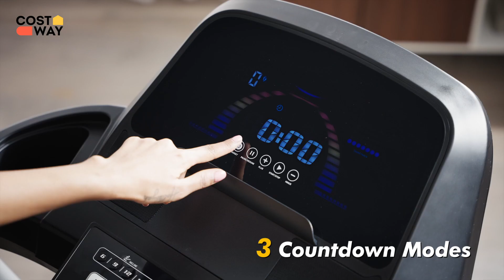COSTWAY - 4.75 HP Folding Treadmill with Auto Incline 🏃‍♀️SP37745WL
4.75 HP Folding Treadmill with Auto Incline and 20 Preset Programs
● 4.75 HP Powerful yet Quiet Motor: This folding treadmill is equipped with a 4.75 HP motor that provides an adjustable speed from 0.6 to 12 mph. Hence, whether you want to walk, jog or run, this treadmill will always fit. When you are exercising, the powerful motor ensures a quiet environment to avoid disturbing others.
● 15% Auto Incline & 20 Preset Programs: To unmatched the variety of your workouts, this electric running machine features 1 - 15% automatic incline and P1 - P20 preset programs that simulate different road surfaces outdoors, so you can adjust the intensity of the exercises based on your needs.
● LED Display & Smart Gymax APP: With a multi-functional LED display, this cardio training running machine tracks the data of time, calories, distance, heart rate and steps. And all the data will remain if you short-press the "PAUSE" button. Apart from it, the smart Gymax APP can also keep your exercise data. All you need to do is connect your phone with this treadmill through Bluetooth (EsangAudio V2).
● Running with Safety and Protection: There is a total of 7 layers in the running belt, which makes it anti-slip and shock-absorbing to effectively cushion your legs and knees. Moreover, a spacious running surface gives you plenty of room to run. After running, you can put your hands on the pulse sensors to check your heart rate.
● Soft Drop System & Easy Movement: When you unfold this treadmill, the soft drop system not only makes the process effortlessly, but also protects the floor from being damaged. In addition, the built-in wheels allow you to move this folding running machine without hassle.